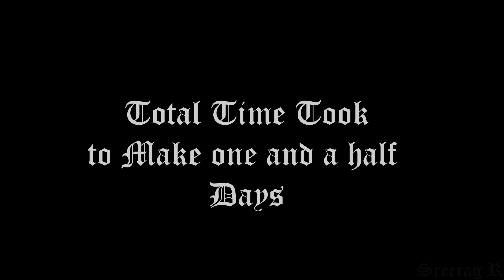Gears Animated Typography 4k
Hope you enjoyed this animation